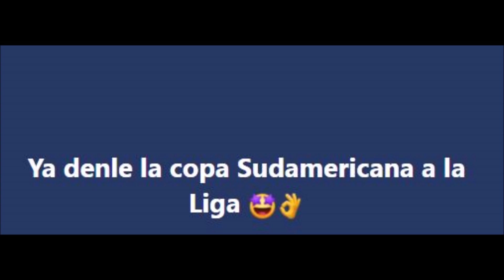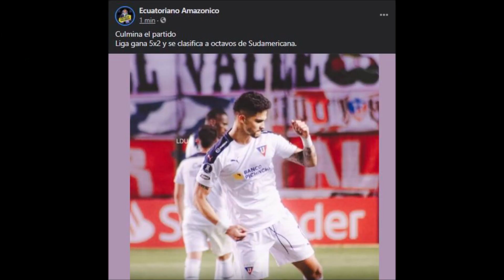MEMES LIGA DE QUITO 5 UNIÓN LA CALERA 2 COPA LIBERTADORES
Aquí una recopilación de los mejores memes de la victoria y goleada de Liga Deportiva Universitaria de Quito frente a la Unión La Calera por la fase de grupos de la Conmebol Libertadores 2021.